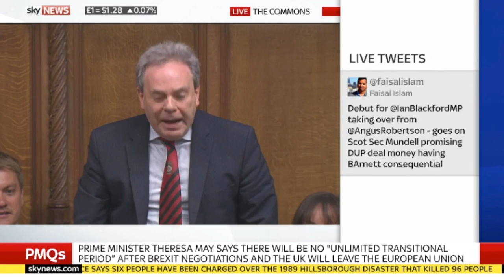Ian Lucas Invites Theresa May To Wrexham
PMQ's on 28th June 2017 - thanks to Sky News